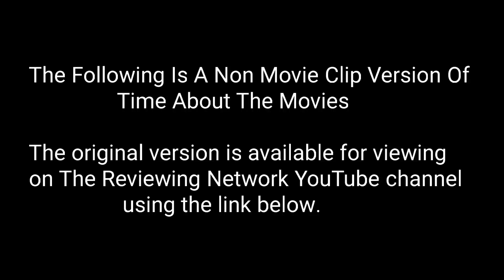Time About The Movies - April 18. 1997 CLIPLESS VERSION